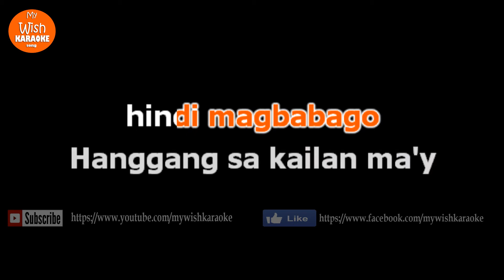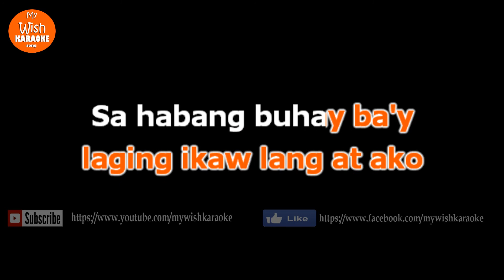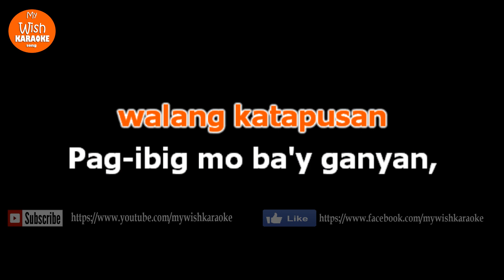Masasabi mo na by Rachelle Ann Go